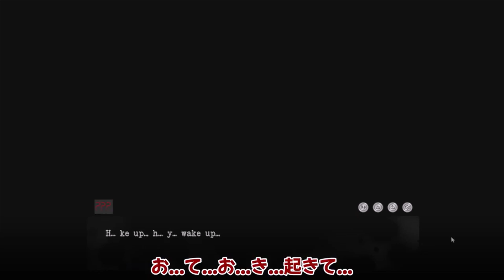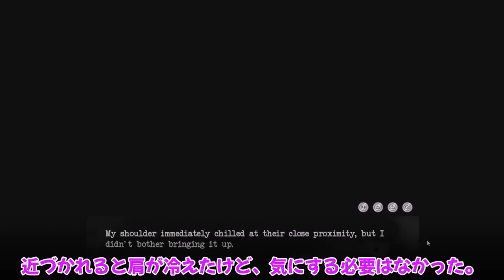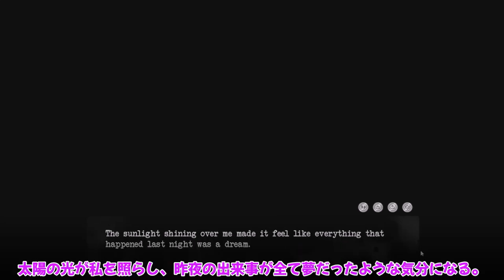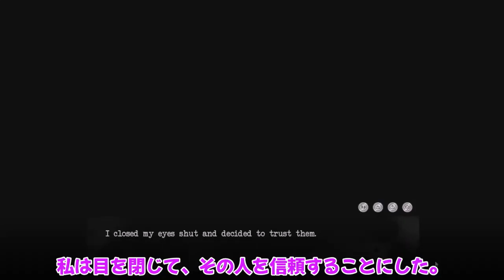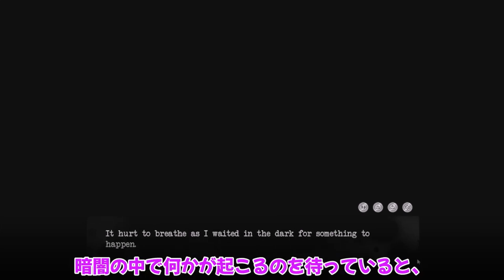Lift Your Spirits ゆっくり紹介 総集編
ホラー系恋愛ゲームの総集編です!
内容は以前投稿した動画と同じです!

作業連絡用

編集ソフト